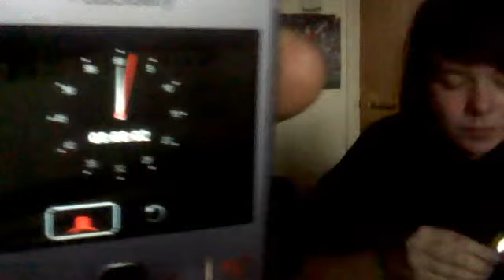starburst tongue tangles challenge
me and holly made a challenge up where you had to eat 15 sweets in 4 mins taking them out the rapper

the sound didnt work,blah